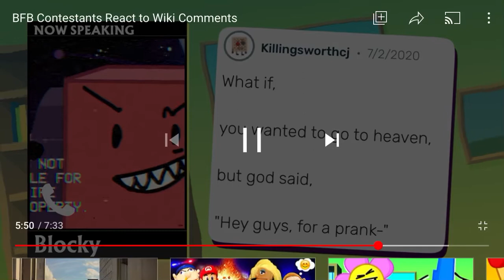What if...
You wanted to go to heaven but God said Hey (●’◡’●)ﾉ guys for a prank